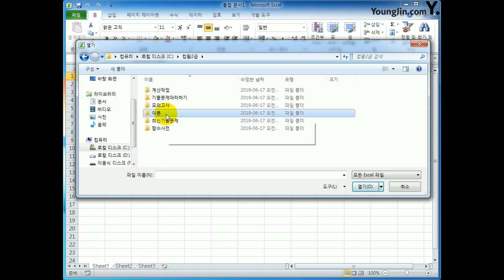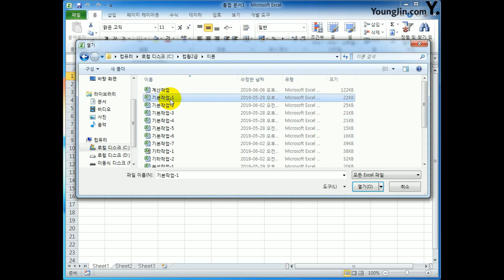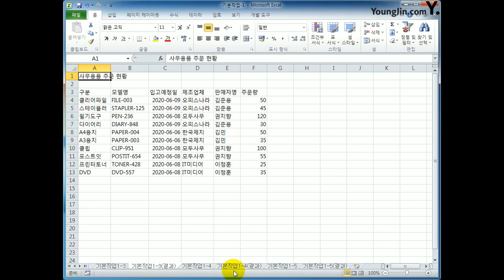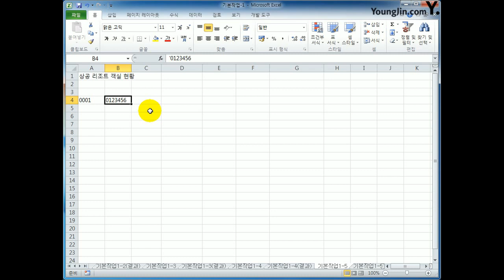[컴활2급실기] 자료 입력